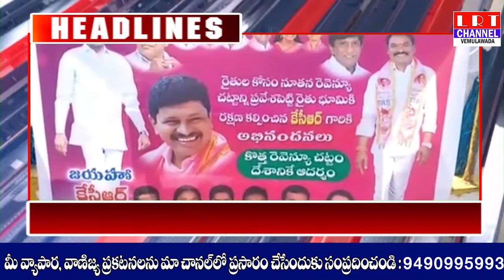24.09.2020 LRT NEWS HEADLINES VEMULAWADA